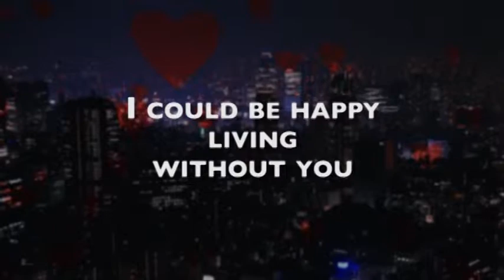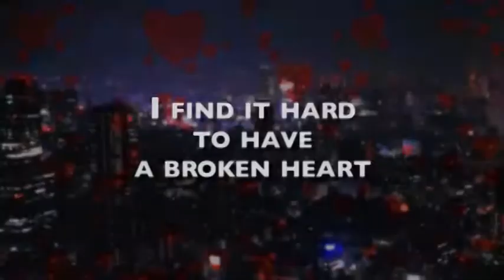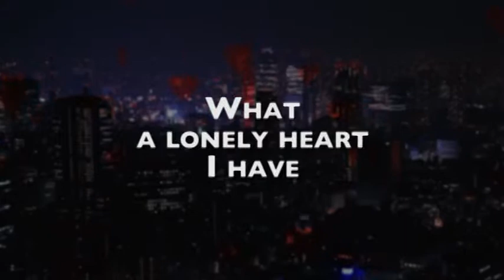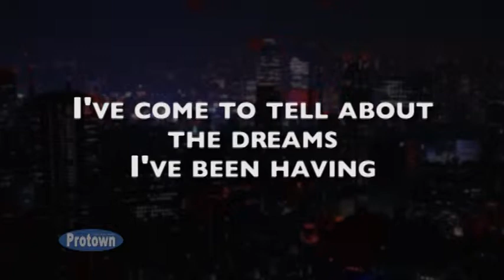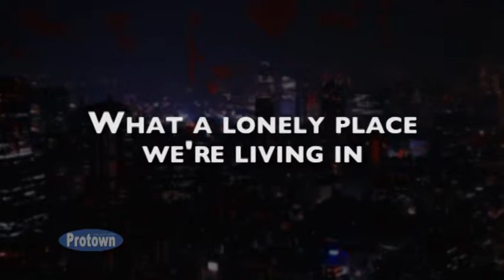In a Modern World [This broken heart of mine] - Lyrics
MODERN WORLD [This broken heart of mine]
(words and music by Ken Bento & Napoleon X)

I've come to tell about the dreams I've been having
I'm in the process of dreaming my life away
The secrets of love and of life
Revealed yesterday

I could be happy living without you
I could get along just well and fine
Its just what I thought were lasting forever
Turned out to be a matter of time

What a lonely place we're living in
In a lonely time…lonely time
What a lonely heart I have
This broken heart of mine

Modern world
In a modern world

I find it hard to have a broken heart
In a world where love is ruled by the clock
And everything depends on one moment of exploding passion

What do I do with my sincerity
How do I lose my sensitivity
How do I live in a world I don't understand…I don't understand

Don't you feel it
Won't you touch it
Can't you assume the position of a human
Won't you show some tenderness
Must I confess my soul to the world
Must I confess my soul to the world for you